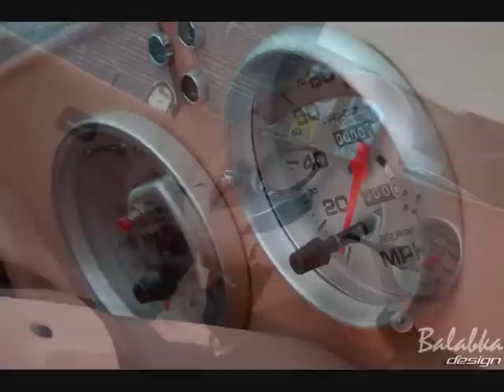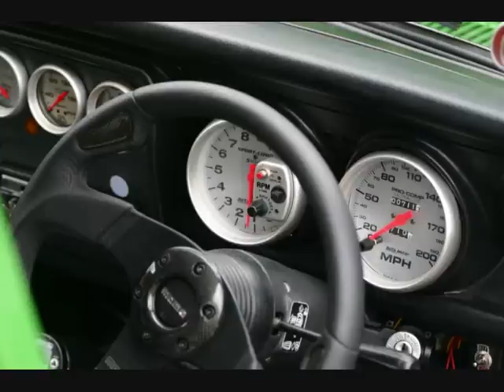ULTIMATE ROTARY COMPILATION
SOME THE GREATEST ROTARY POWERED MAZDAS IN THE WORLD!! Everything from R100s, RX2s, RX3s to RX7s, RX8s & more.
ONLY THE BEST!!!
I GUARANTEE YOU WILL FALL IN LOVE WITH THESE BEAUTIFUL CARS.